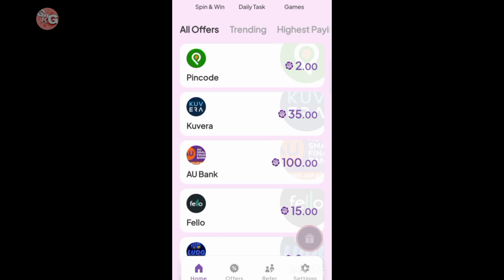FIRST TIME PLAY PUBG MOBILE IN ROBLOX 😱!!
FIRST TIME PLAY BGMI IN ROBLOX 😱!! AAB HOGI TABAHI !!

To hello guys yaar to kaise hain aap sabhi log ☺️ welcome back to new gameplay video to Aaj main khelne ja rha hu roblox to Aaj main roblox main pubg ko khelne ja rha hu aap logo  video passand aay to video like kar dena or channel par new ho to channel ko subscribe kar lo yaar milte hain agli video god bye 🥰!!

Hey! Download money earning app Rupiyo.

TOP QUREES!!